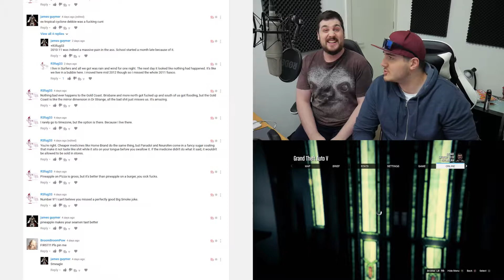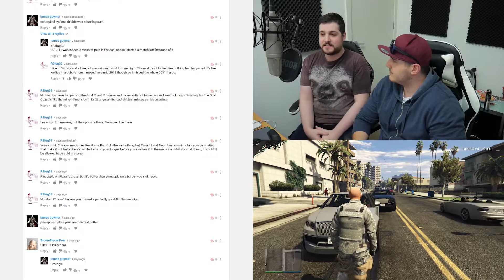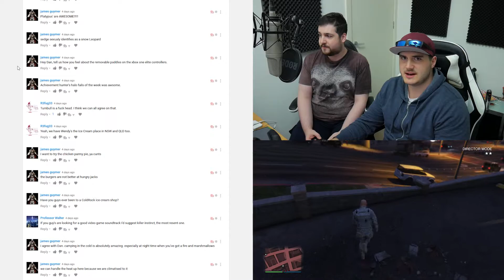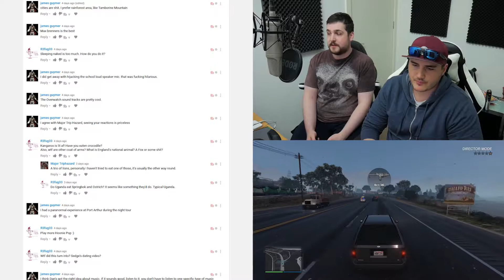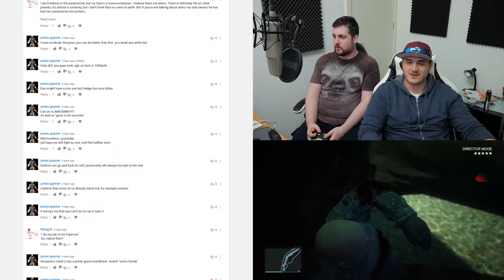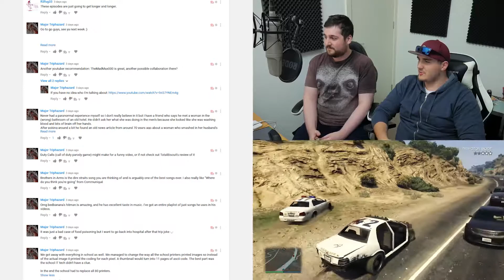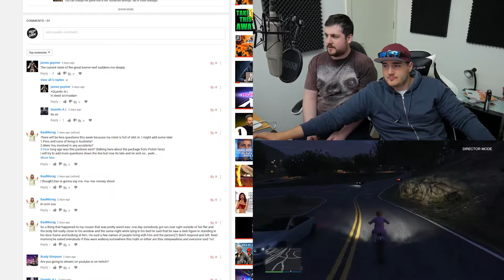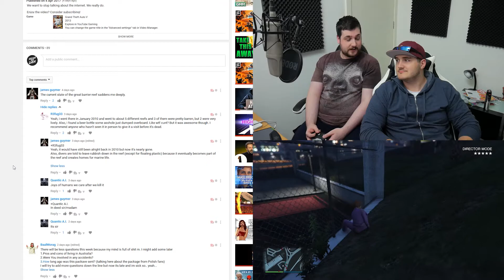TICKLE MY PICKLE | The Questionable Podcast [#10]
We're quitting YouTube and getting full time jobs as male ticklers.

--- SOURCES ---

Here's every link mentioned in the podcast! If I forgot to add anything, please post in the comments and I'll be sure to link it:

--- GAME ---

TITLE | Grand Theft Auto V
PLATFORMS | Xbox One, Playstation 4, PC

All the classic hallmarks of the groundbreaking series return, including incredible attention to detail and Grand Theft Auto’s darkly humorous take on modern culture, alongside a brand new and ambitious approach to open world multiplayer.